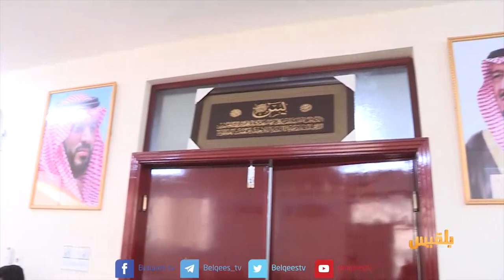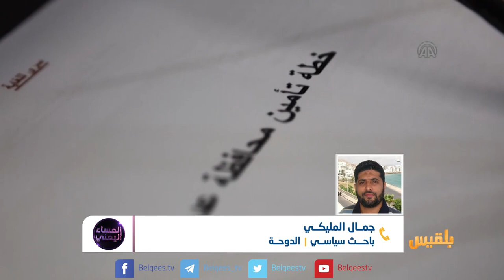المساء اليمني | صراع النفوذ في عدن | تقديم: وجيه السمان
ضيوف الحلقة:
جمال المليكي - باحث سياسي
مختار الرحبي - مستشار وزير الإعلام
باسم الشعبي - صحفي وكاتب
د. أحمد الدبعي - أكاديمي وباحث